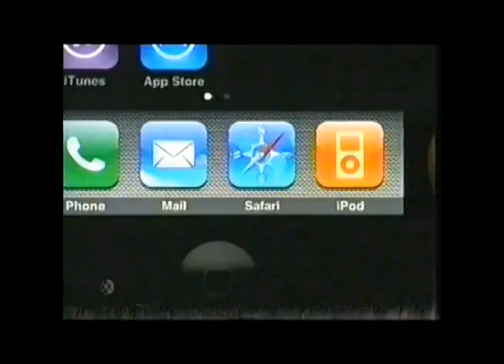Comerciales mexicanos: iPhone 3G 2008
Cuando los iPhones ya estaba evolucionando aunque en ese tiempo no eran común